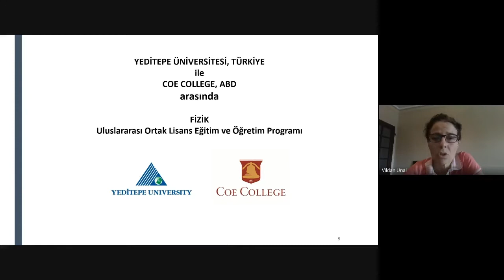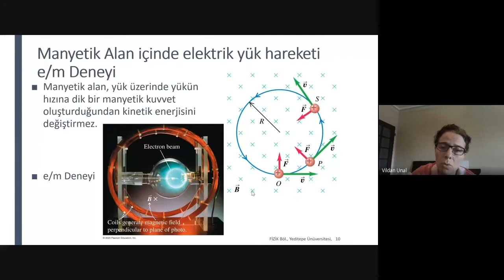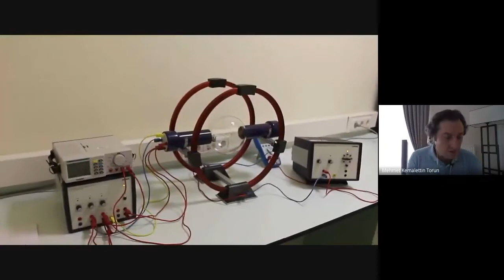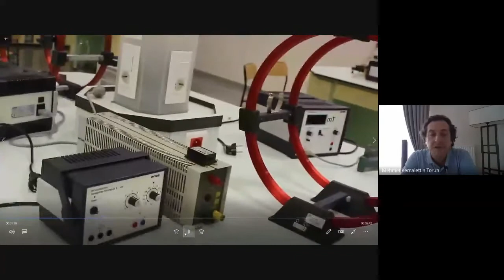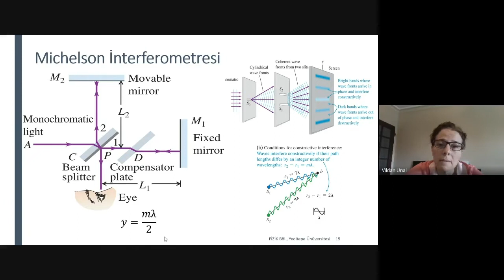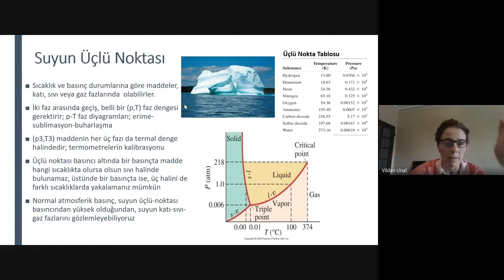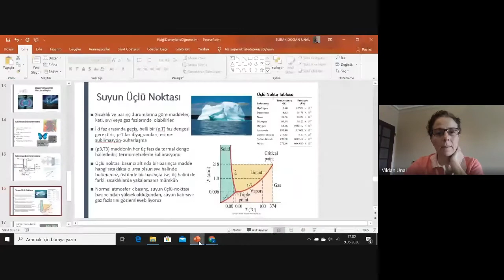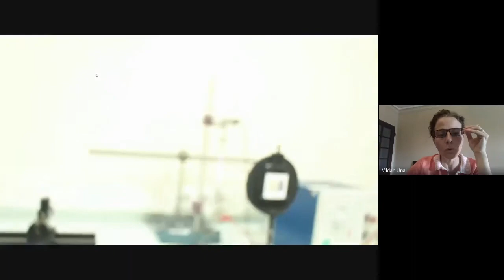Fizik | Seminer: Fiziği Deneylerle Öğrenelim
Dünyanın manyetik alanını laboratuvarda ölçebilir miyim? Manyetik alan hangi parçacıkları görüyor? Atomik Spektrumu gözlemleyebilir miyim? Suyun üçlü noktasını yakalayalım mı ? bu gibi soruların deneylerle cevaplandığı yayınımızı keyifle izleyebilirsiniz.